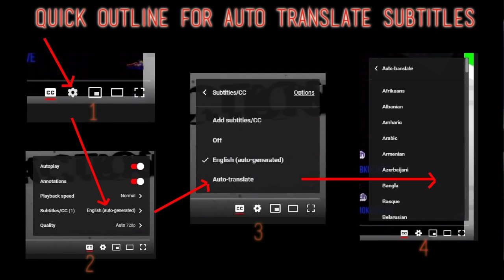Dimash Kudaibergen - First Time Hearing - Qairan Elim - Requested Reaction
Javier, Rich, Jordan, James, Dorian, Eric H, Tim, Barahir